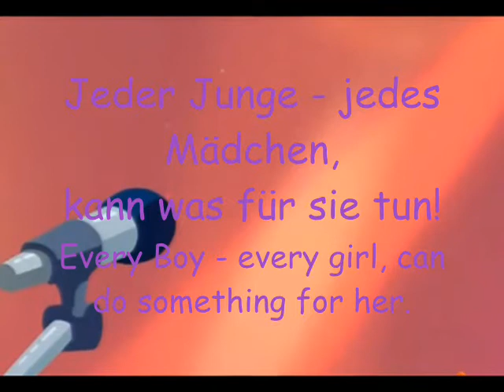WinX 5 ♪ Power to Change the World (German) - Translation and Lyrics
note: With "her" the earth is meant! :)
So, and here we have the German Dub / Version of the Season 5 Song "The Power to Change The World" (of Episode 2) - in German it's called "Die Welt liegt in Deiner Hand" sang by the wonderful Diane Weigmann !
So the German Dub is noooot my favourite one, Diane's voice is not made for such child-pop-songs, but it's still nice - and the other german songs are perfect, so I don't care so much - to be honest it isn't my fav winx-song...
But anyway, ENJOY and respect my work, I translated it for YOU guys! :D